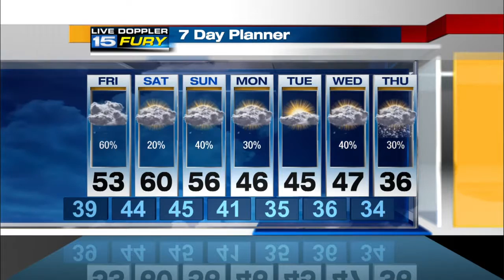Friday Morning Preview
Mild weather next several days